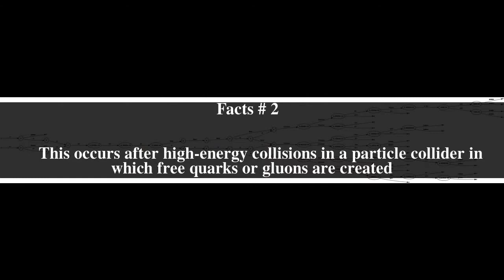Hadronization Top # 7 Facts